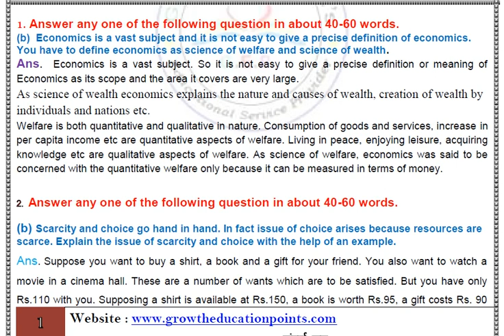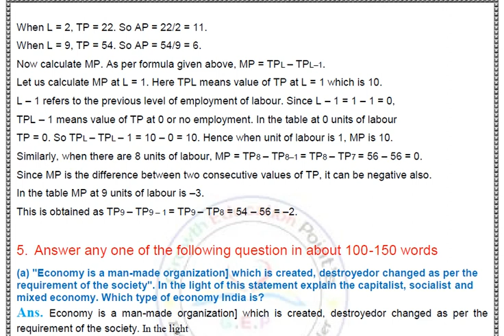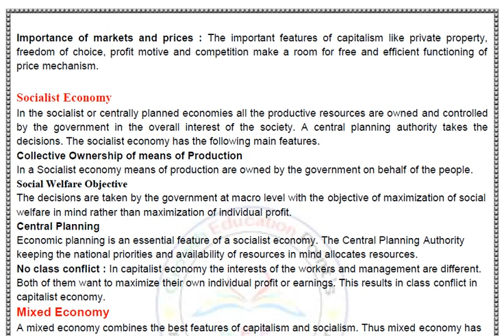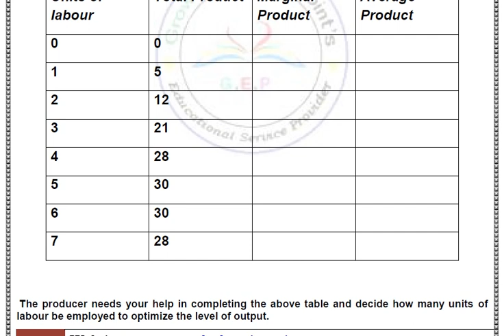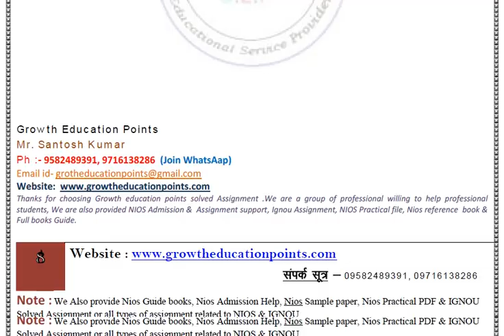Nios class 10th Economics 214 (English Medium) Solved Assignment 2021-22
Nios class 10th Economics 214 (English Medium) Solved Assignment  2021-22 For October Exam
Nios class 10th Economics 214 (English Medium) Solved Assignment  2021-22 And Free Question Paper  (English & Hindi Medium).

Nios class 10th Economics 214 (English Medium) Solved Assignment  2021-22 PDF WITH PROJECT WORK. WHATSAPP NO-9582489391